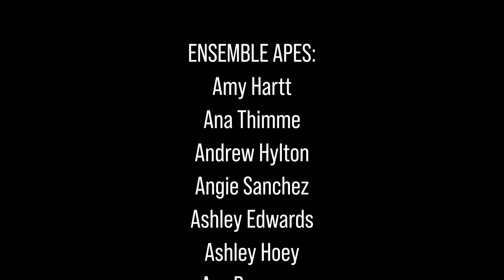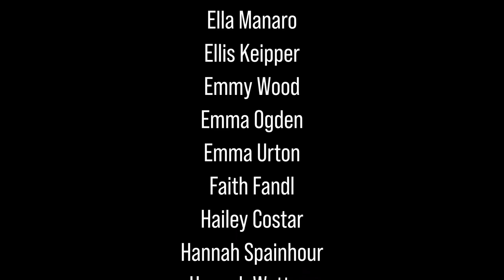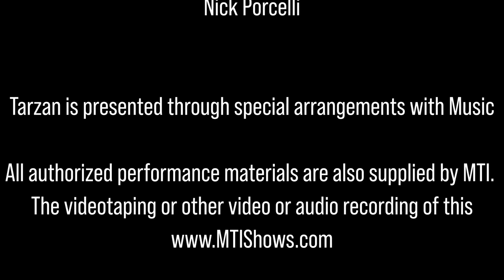TARZAN THE MUSICAL | HERITAGE HIGH SCHOOL | FALL 2021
THE RIGHTS TO THIS SHOW BELONG TO MUSIC THEATRE INTERNATIONAL

TARZAN THE MUSICAL
HERITAGE HIGH SCHOOL
FALL 2021

FATHER ____________________________ MICAH HOLLOWAY
MOTHER___________________________________ KYRA ODOI
KALA _______________________________ BRIANNA GRADY
KERCHAK _____________________________ DERICK APPAH
LEOPARD ____________________________ REAGHAN GIVEN
YOUNG TARZAN ______________________ MADELYN TRAVIS
TANTAR _____________________________ SYDNEY CAUDLE
TERK _____________________________ HANNAH WATTERS
MALE SOLO________________________ GARRISON DUVALL
FEMALE SOLO ________________________ ALEASE DENOIA
TARZAN __________________________________ DAVID ORTIZ
JANE _____________________________________ ZOE KIRSCH
PORTER _________________________________ ZACH SMYRL
CLAYTON ________________________________ MAX SUTTON
SNIPES _______________________________ JASON PHOEBUS

ENSEMBLE APES:
Amy Hartt
Ana Thimme
Andrew Hylton
Angie Sanchez
Ashley Edwards
Ashley Hoey
Ava Breemes
Ava Fronius
Ava Jones
Avery Mayhew
Braden Shepstead
Brianna Grady
Brody Geckler
Caden Savage
Carina Klingensmith
Ella Manaro
Ellis Keipper
Emmy Wood
Emma Ogden
Emma Urton
Faith Fandl
Hailey Costar
Hannah Spainhour
Hannah Watters
Jessica Entwisle
Jessica Gott
Josh Mruk
Katherine Winiewicz
Kayleigh Hinnant
Kelsey Cole
Kristen Wright
Leah Canterbury
Luke Entwisle
Madison Mayer
Madison Parzanese
Maggie Rupert
Matt Holm
Michael Wilkerson
Molly Gutekunst
Nick Porcelli
Reagan Rupert
Riley Martin
Ryan Travis
Sarah Hupp
Sarah Praught
Tenley Phoebus
Will Ullman
Yasser Ayesh

Dance Captains:
Reaghan Given
Zoë Krisch
Hannah Spainhour
David Ortiz
Derick Appah
Nick Porcelli

Tarzan is presented through special arrangements with Music Theatre International (MTI).  All authorized performance materials are also supplied by MTI.